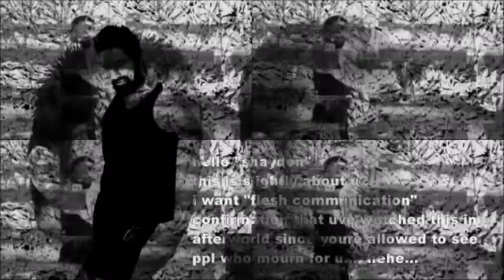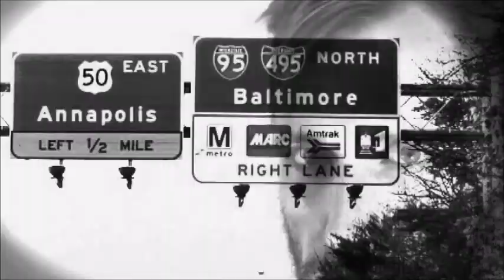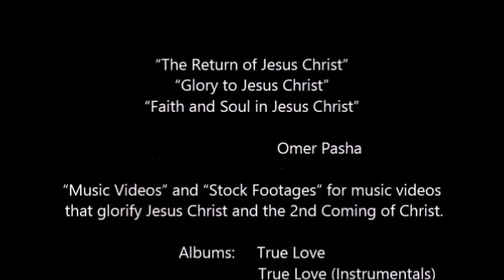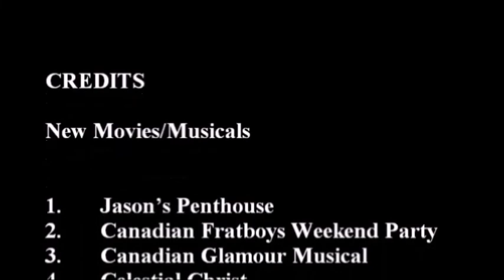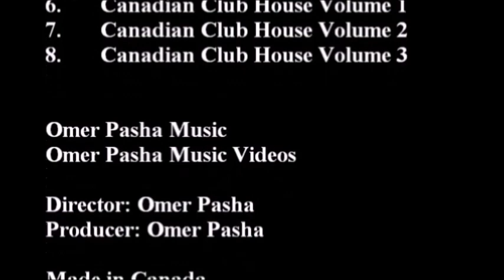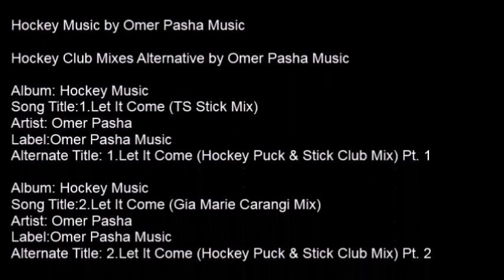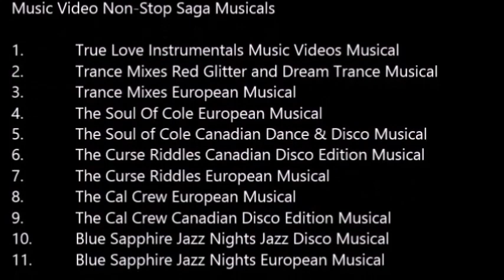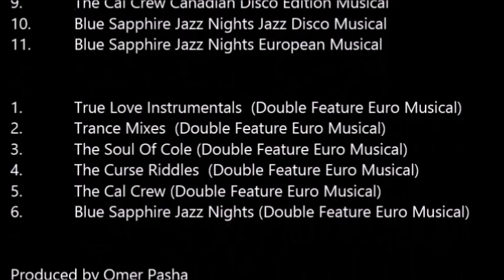Omer Pasha Music Vampires Cult Commemorate Christ 3